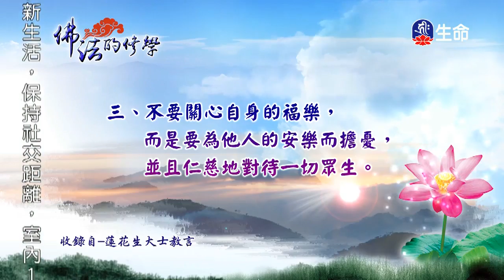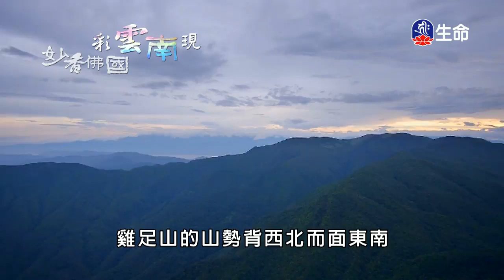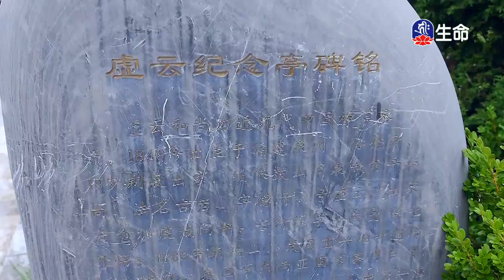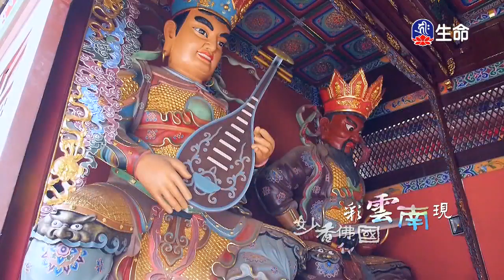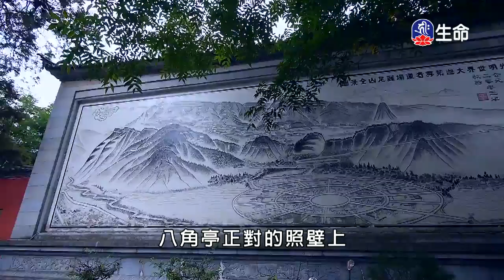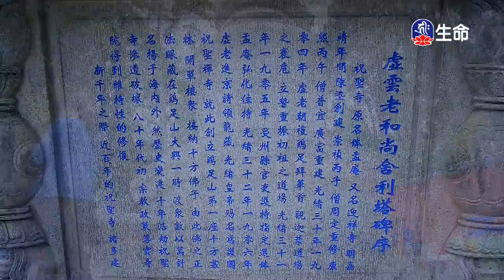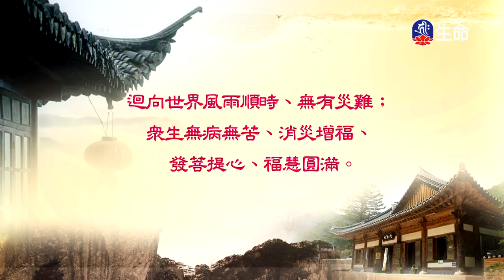佛法的修學(739)-2_慈悲法語_(lifetv_20200528_07:00)